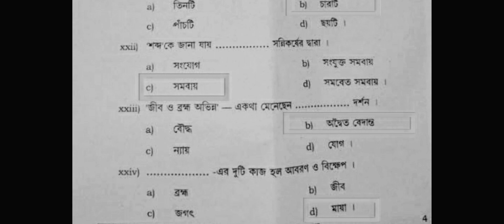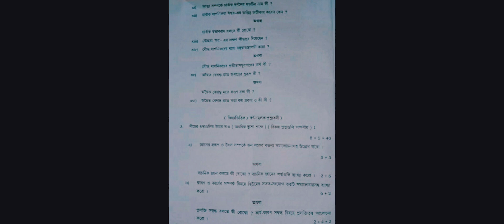class 11 philosophy question answer 2023 | একাদশ শ্রেণির দর্শন পরীক্ষার উত্তর ২০২৩